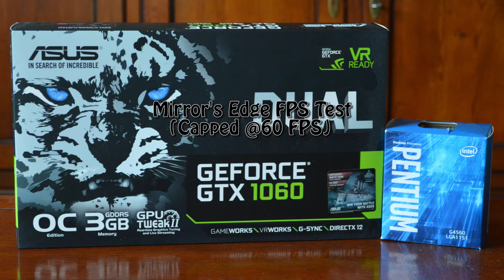GeForce GTX 1060 -- Intel Pentium G4560 -- Mirror's Edge FPS test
Mirror's Edge Performance Test @1080p High Settings (Capped @60 FPS)

RAM 2X4GB